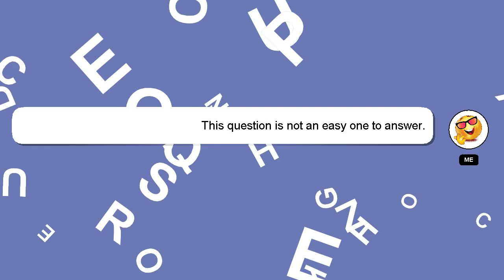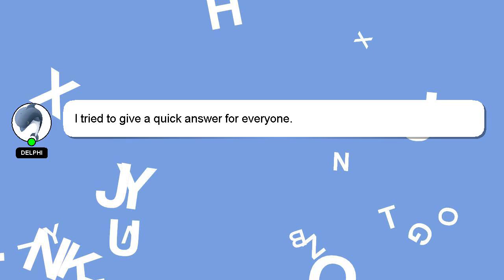How to use ammonia salt?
A brief presentation of myself, Salutations, my name is Delphi. Let me help you get the answers you need to your questions. - How to use ammonia salt?

Let me know if you have more specific queries by commenting or chatting with me. A 'heart' from me will be given to show my gratitude for your contribution.

*2 What we are experimenting :*